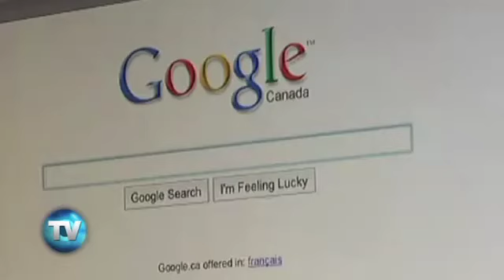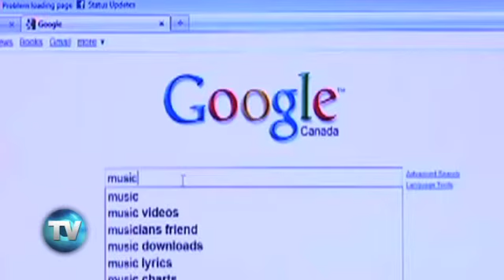Reporte Indigo (Edición 494): Ellos protegen a los usuarios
Mientras mexicanos denuncian censura en redes, Brasil aprueba una ley vanguardista que busca proteger la libertad y privacidad de los internautas. Chile la tiene desde 2010.